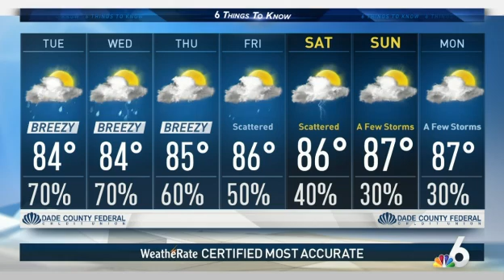Curfew Back in Miami-Dade During Appeal, Safety Promised During Early Voting - 6 Things to Know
NBC 6 has the top stories for October 20th, 2020